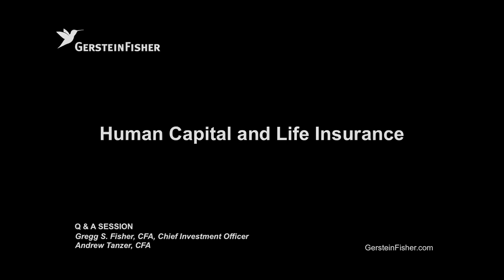Human Capital and Life Insurance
Gerstein Fisher Founder and Head of Research & Portfolio Strategy Gregg S. Fisher discusses life insurance as it relates to both protection planning and the role it might play within an investment portfolio.